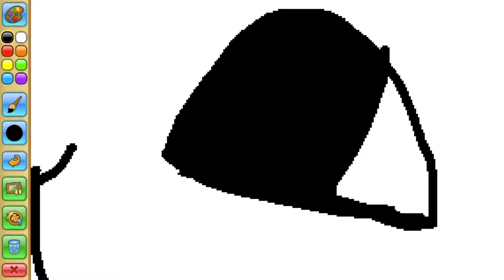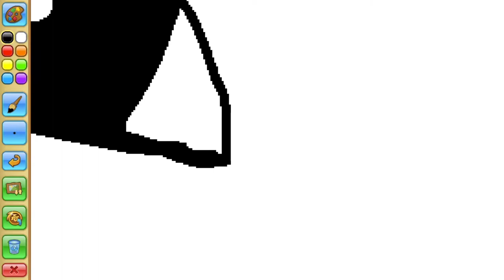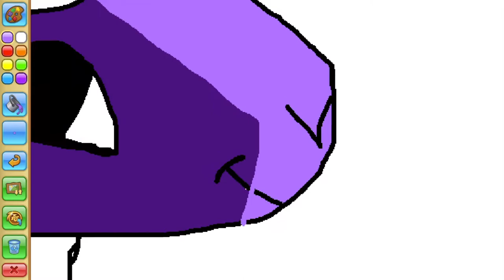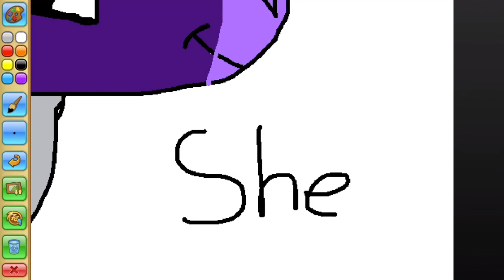AJPW sheep:Speedpaint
Follow me on AJPW:Kitsuki 10